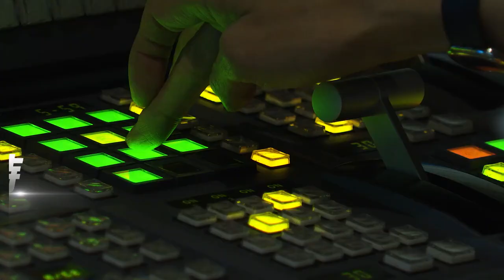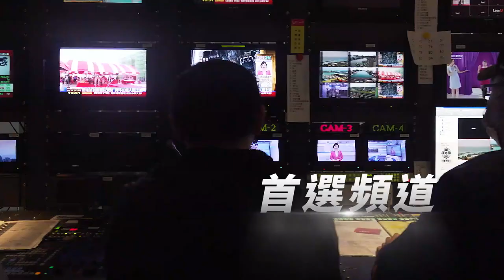兩國論? 總統:中華人民共和國無權代表台灣｜TVBS新聞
今天(10/10)是總統賴清德上任後的第一個國慶日，對於兩岸關係，總統再度延續就職演說的說法，重申"中華民國跟中華人民共和國，互不隸屬"，被聯想是兩國論概念。大陸國台辦晚間則反擊，賴清德的談話是謬論且煽動兩岸敵意對抗。